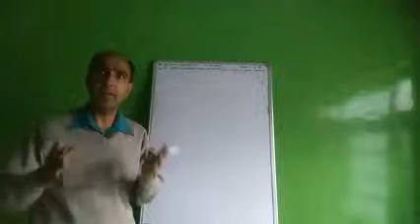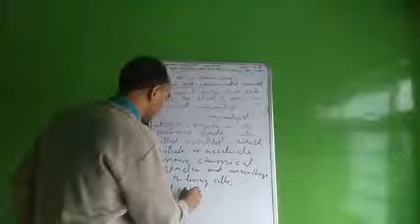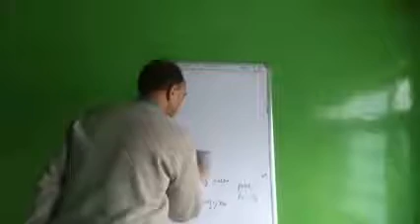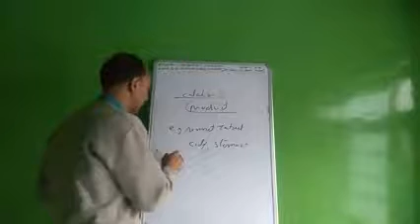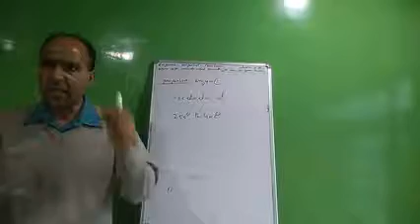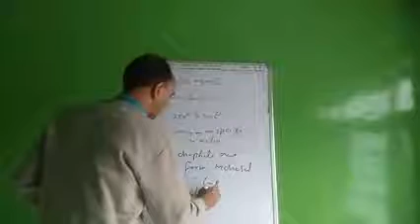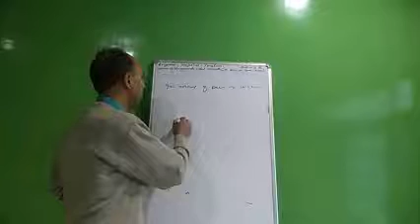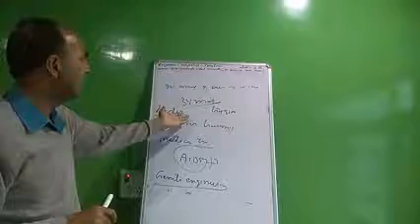Enzymes(. Properties and functions of enzymes) Class 11th